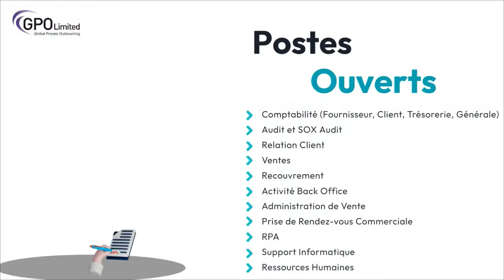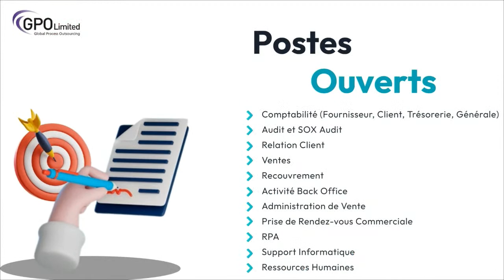Master Moris, the quiz show : votre émission découverte et culture générale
Ne ratez pas ce soir la 3ème épisode de cette semaine. Votre rendez-vous incontournable du lundi au vendredi sur TéléPlus à 20h35.